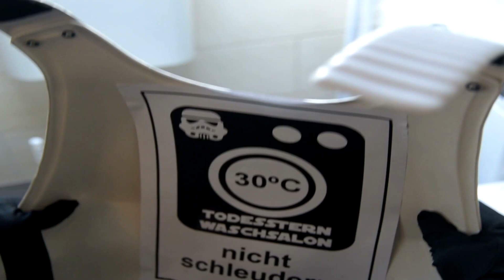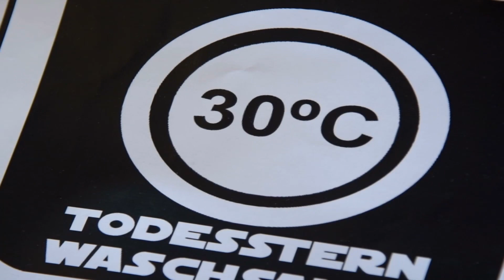Star Wars- Stormies Woche - Waschtag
Was machen Star Wars Stormtrooper in ihrer Freizeit? Wir haben einen von ihnen heimlich beobachtet und gefilmt. Viel Spaß bei „Stormies Woche“  Exklusiv heute in Farbe und nur hier:
Stormies Waschtag.